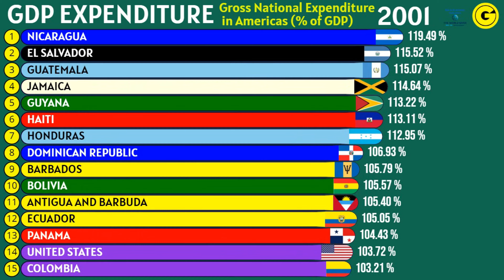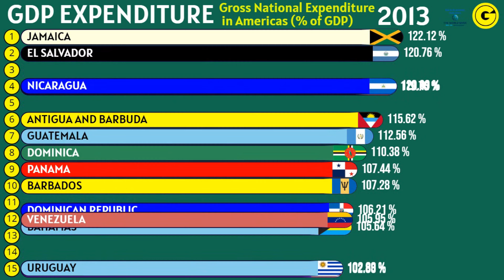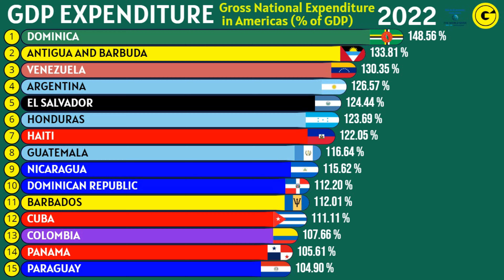Top Americas Countries by Gross Expenditure (% of GDP)